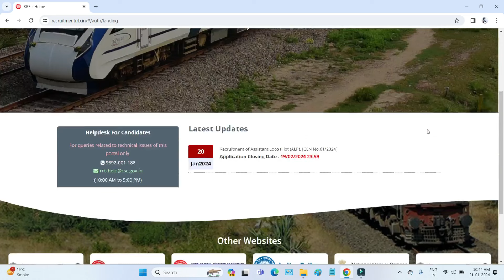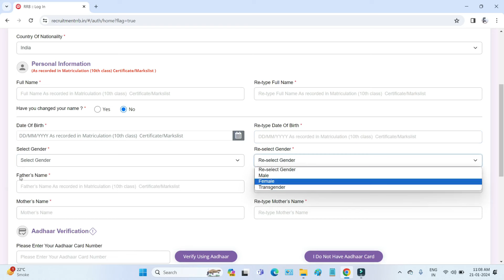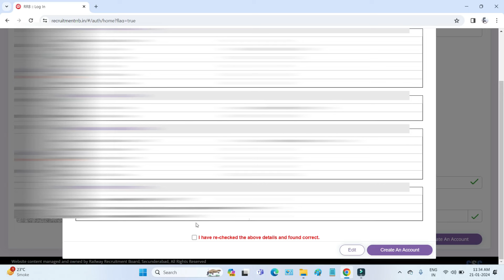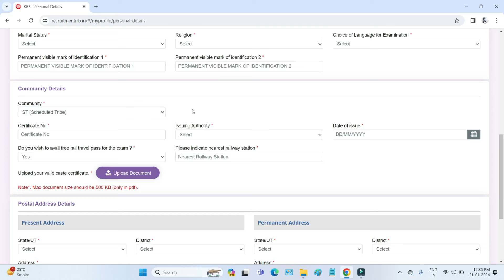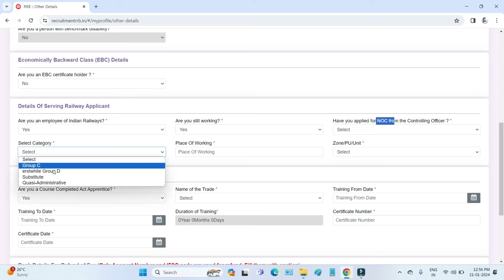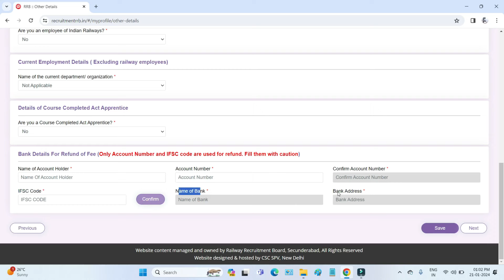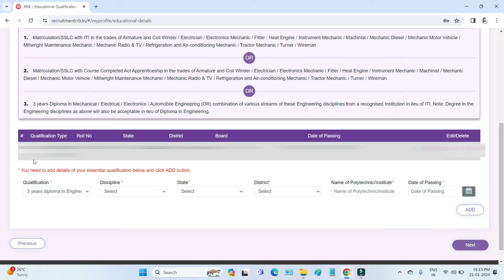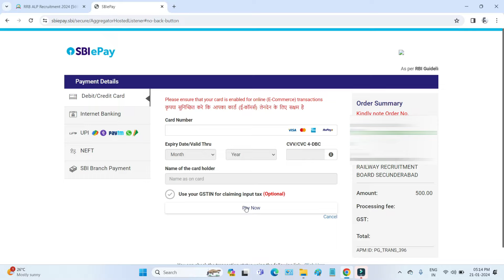RRB ALP New Vacancy 2024 | RRB ALP New Vacancy 2024 Apply Online | RRB ALP Form Fill up Online 2024